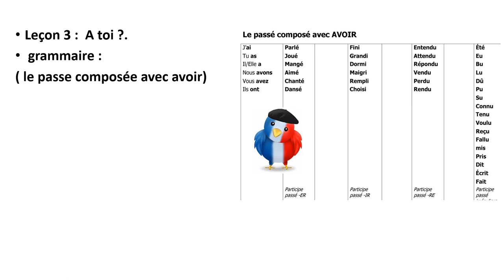w6 l1 Messsage de paris l 2 maintenant ou hier l 3 a toi